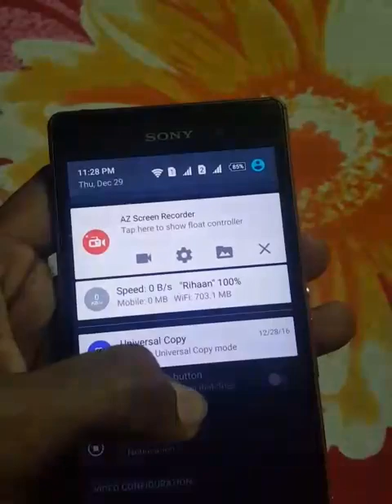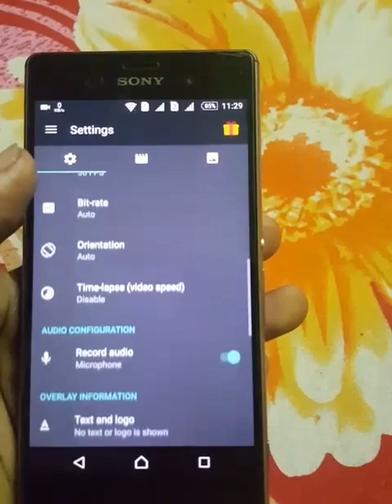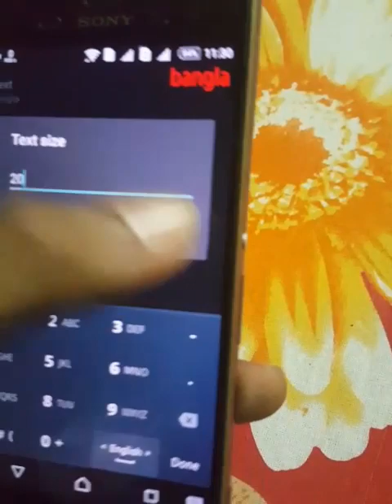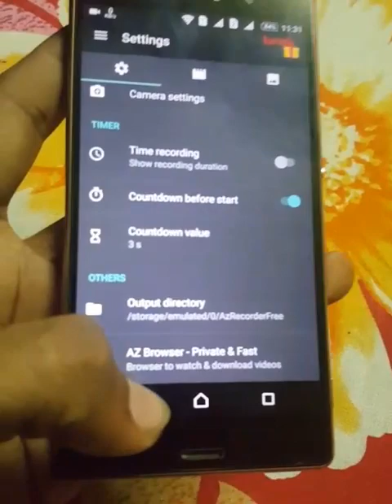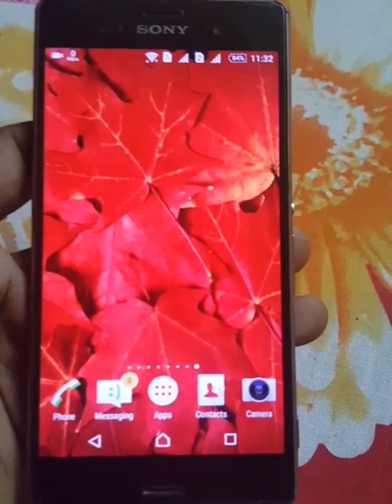পৃথিবীর সেরা অ্যান্ডয়েড Screen Recorder অ্যাপসটি দেখে নিন | Best Screen Recorder Apps For Android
৮০০+ বেশি মোবাইল টিপস ভিডিও আছে চাইলে দেখতে পারেন আপনাদের অবশ্যই কাজে দিবে।

If you like my video Please:

Like|Share|Comments